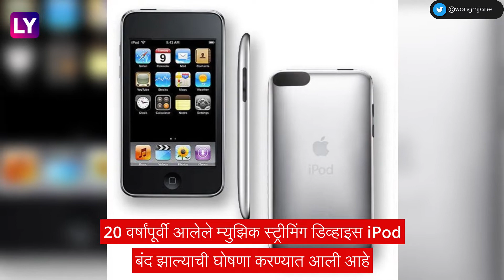20 वर्षांपूर्वी आलेले म्युझिक स्ट्रीमिंग डिव्हाइस iPod हे मॉडेल बंद केल्याची Apple कंपनीकडून घोषणा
20 वर्षांपूर्वी आलेले म्युझिक स्ट्रीमिंग डिव्हाइस iPod बंद झाल्याची घोषणा केली आहे. 2017 मध्ये Apple ने त्याचे सर्वात लहान संगीत प्लेअर, iPod नॅनो आणि iPod शफल सुद्धा बनवणे बंद केले होते.